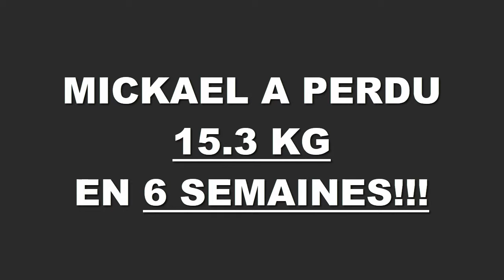Transformation physique rapide Lyon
Mickael a perdu 15,300 kgs en 6 semaines à la Training Academy